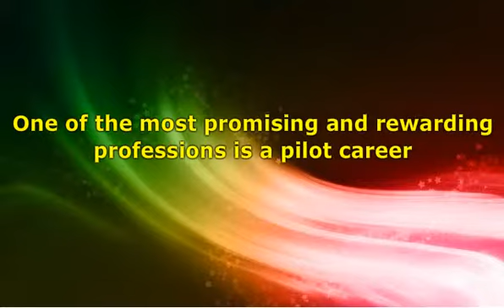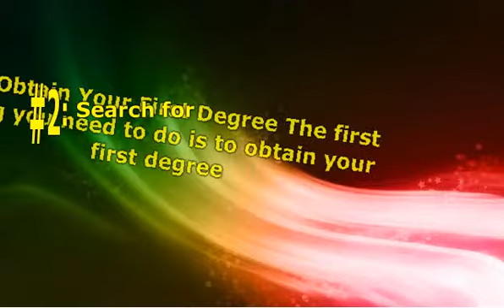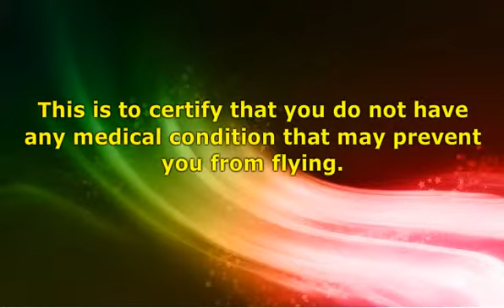Tips on How to Become a Pilot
If you want to know more about how to be a pilot